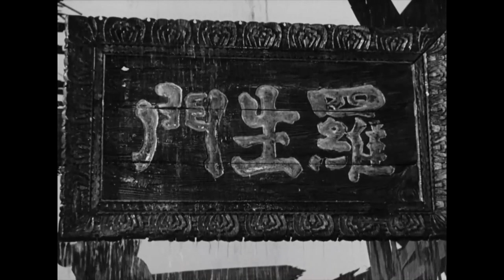Rashomon (1950) - If you're not selfish, you can't survive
I don't have time to mind everyone's feelings. If you're not selfish, you can't survive. Everyone is selfish and dishonest. Making excuses. The bandit, the woman, the man and you! And you aren't?
Rashomon (1950)
Brimming with action while incisively examining the nature of truth, "Rashomon" is perhaps the finest film ever to investigate the philosophy of justice. Through an ingenious use of camera and flashbacks, Kurosawa reveals the complexities of human nature as four people recount different versions of the story of a man's murder and the rape of his wife.
Release date: August 25, 1950 (Japan)
Director: Akira Kurosawa
Cinematography: Kazuo Miyagawa
Story by: Ryūnosuke Akutagawa
Screenplay: Akira Kurosawa, Shinobu Hashimoto
Adapted from: Rashōmon, In a Grove
Rashomon (Japanese: 羅生門, Hepburn: Rashōmon)
1950 ‧ Drama/Crime ‧ 1h 28m